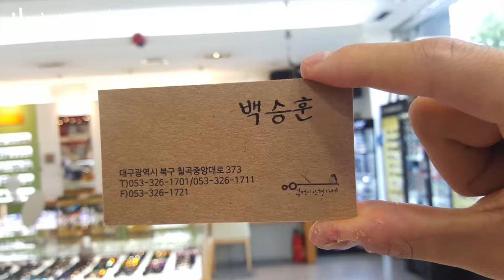LUXIUM의 MOD-LX513모델입니다/부엉이안경가게/대구안경/김천안경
하늘이 맑은
목요일.
맘도 맑습니다.
행복한 하루 되세요
LUXIUM의 MOD-LX513모델입니다
백승훈 부엉이